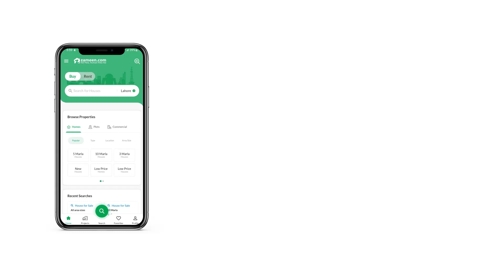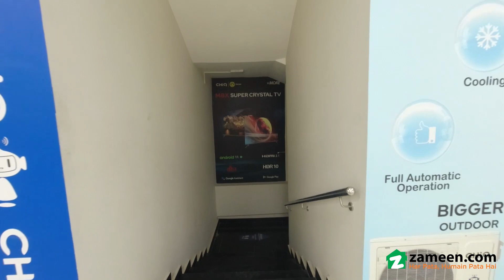12.3 SQYD BUILDING FOR RENT IN GOLRA ROAD ISLAMABAD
Introducing the pinnacle of commercial real estate: a meticulously crafted, well-built building in a prime location that will elevate your business to new heights. This stunning property is strategically situated in the heart of a thriving business district, offering unparalleled visibility and accessibility.

The building features a sophisticated design with premium finishes and cutting-edge technology, creating an impressive environment for your business operations. The spacious and flexible floor plans provide ample room for your team to collaborate, innovate, and thrive.

This commercial building is equipped with modern amenities that cater to your business needs, including high-speed internet & ample parking. The well-designed layout allows for seamless workflow and efficient operations, maximizing productivity and profitability.

The prime location of this building is a game-changer for your business. It offers high foot traffic, excellent signage opportunities, and easy access to major transportation routes, making it convenient for both employees and clients alike. The surrounding area is a bustling hub of activity with a diverse range of businesses, creating a vibrant and dynamic ecosystem for your company to thrive in.